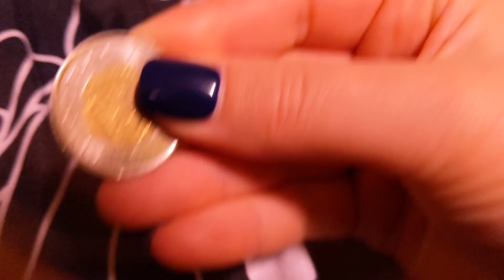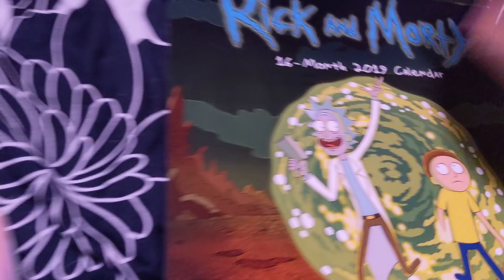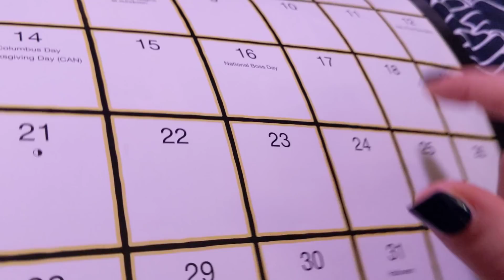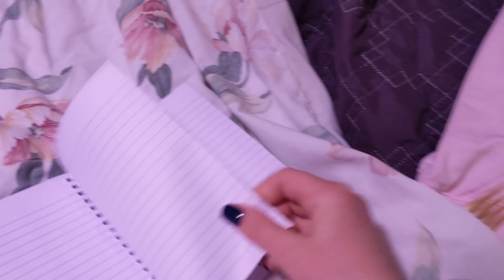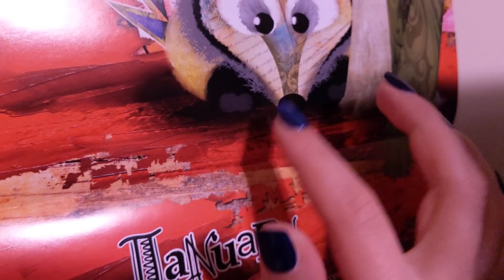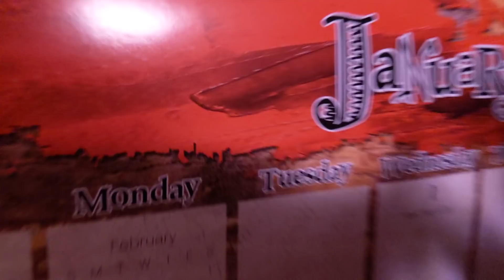ASMR Unpredictable, Weird, Spontaneous, All Around my Room Whisper with stuff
Consider supporting my ASMR Style on Patreon ~Most Popular $5 Tier = 3+ ASMR videos not on my TY channel per month, enjoy with no ads, no intro, straight to the video, polls on what videos to make (more likely to fulfil your request) shout out on a monthly video & name on startup of videos!

I am currently not working and ASMR is my Only source of Revenue. Even donating $1 a month gets you a shout-out in one of my videos and helps me continue to make regular daily content! I have recently changed some features like adding custom videos and personalized audios. So please take a look! And consider supporting me and my asmr
~Most Popular $5 Tier = 3+ ASMR videos not on my channel per month, enjoy with no ads, no intro, straight to the video, polls on what videos to make (more likely to fulfil your request) shout on on a monthly video & name on startup of videos!~

Other Playlists worth checking out